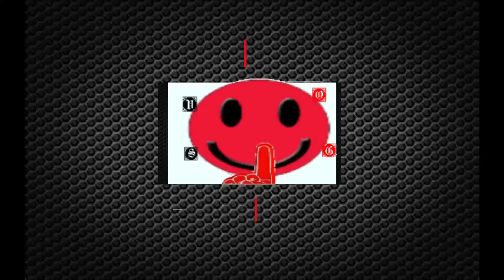FBI Labs: Entrance part 3/Hightech Crimes Division part 2 - G-Force (video game) E21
Intro- 0:00
Skip Intro- 0:30

The plot is based on the movie, in which a group of highly trained guinea pigs (Darwin, Blaster, and Juarez) fight against Leonard Saber, an evil billionaire and his robotic "household appliances" army.

The game plot differs from the movie in several key ways. In the film, Speckles is missing after the others escape the pet store until the final scenes of the movie. In the video game, Speckles reappears a short time later claiming that he escaped the trash compactor. The game also interjects several new locations including the appliance production centre and some sewers not seen in the movie, and Saber's partner "Yanshu" talks to Darwin several times throughout the third and fourth acts. In addition, the game also ends differently, Darwin finds Speckles in a giant satellite dish rather than at an appliance store, and the latter does not have a change of heart and does not stop his evil plan. Instead, he continues and Mooch must destroy the machine, presumably killing Speckles. However, in the final moments of the game, Speckles' hand emerges from the wreckage, implying he survived. Additionally, Ben orders G-Force to vacate the area when the FBI closes in, instead of them being promoted by the FBI.
G-Force is an action-adventure game played from a third person perspective. The player plays through multiple linear levels in a variety of environments in order to progress. In combat, the player controls Darwin and must use his arsenal to defeat his enemies. Some of the weapons in Darwin's arsenal include his electric whip, a plasma gun, and a freeze gun.[2]

Outside of combat, the player must complete platforming challenges using Darwin's jetpack which allows him to hover in the air. They must also solve puzzles, some of which require the player to control Mooch, a gnat who can fly and enter places Darwin can't. Mooch can disable enemies and traps, which allows Darwin to progress. In certain sections, the player controls a modified hamster ball and must travel through sewers, shooting enemies and avoiding obstacles.

Throughout the game, the player can collect SaberSense Chips, an in-game currency that allows the player to purchase upgrades for their weapons.[3]

The most notable difference among the various platforms on which the games were released is that the PlayStation 3 and Xbox 360 versions featured an anaglyph-based stereoscopic 3-D mode, and were packaged with two sets of 3-D glasses.[4] Reviewers at GamesMaster claimed that they would be content should this 3D mode pave the way for the "future of games", but the addition does not seem to have caught on to the mainstream videogame industry, as of the 2020s. A gradual increase in VR and more immersive gaming has occurred in the years following the release of G-Force, but is unlikely that there is much relation or causation.
The game received "mixed or average reviews" on all platforms except the iOS version, according to the review aggregation website Metacritic.[30][31][32][33][34][35][36]

GameSpot said of the PlayStation 3, Wii, and Xbox 360 versions: "Fun combat and crafty puzzles make this a good companion to the blockbuster movie".[3][9] Greg Miller of IGN said "G-Force isn't a game everyone should be lining up to play, but people looking to have an interactive piece of the movie shouldn't be disappointed".[2] IT Reviews wrote: "The flaws are easy to spot; G-Force is decent, solid, chipper family entertainment". Game Revolution was more negative, giving it a "C" grade and criticized the "repetitive puzzle design [and] bland visuals".[6]

The 3D mode received mixed reviews. GamesMaster said of the Xbox 360 version: "Don't underestimate the wow factor of the 3D mode - if this is the future of games, sign us up".[7] IT Reviews, on the other hand, said of the same console version: "The 3D glasses bundled in are a gimmick at best, a one-way trip to a headache at worst.